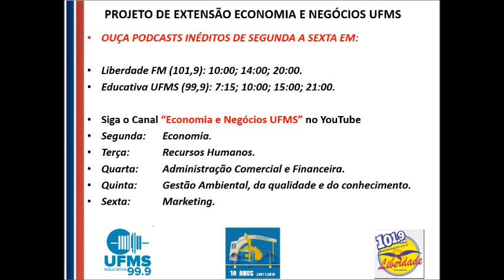Vôo de galinha